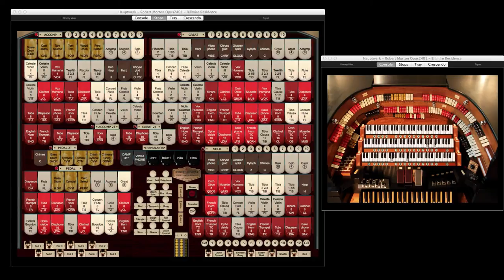Stormy Weather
Title: “Stormy Weather” (multiple speakers)
Composer:  Harold Arlen and Ted Koehler (1933)
Organ: The Hauptwerk Robert Morton Opus 2401 3/17 theatre organ
From: Melotone Sound Productions
Re-worked from an old Don Hayek midi file

This arrangement of "Stormy Weather" is perfect for a theatre organ. All those close chords are really wonderful. I well remember enjoying this tune on the radio many years ago.

This virtual theatre organ has sampled tremmulants.

According to Wikipedia:
"Stormy Weather" is a 1933 song written by Harold Arlen and Ted Koehler. Ethel Waters first sang it at The Cotton Club night club in Harlem in 1933 and recorded it that year, and in the same year it was sung in London by Elisabeth Welch and recorded by Frances Langford. It has since been performed by artists as diverse as Frank Sinatra, Clodagh Rodgers, and Reigning Sound and most famously by Lena Horne and Billie Holiday. Leo Reisman's orchestra version had the biggest hit on records (with Arlen himself as vocalist), although Ethel Waters's recorded version also sold well. "Stormy Weather" was featured in the 1943 movie of the same name.

The song tells of disappointment, as the lyrics, "Don't know why there's no sun up in the sky", show someone pining for her man to return. The weather is a metaphor for the feelings of the singer: "stormy weather since my man and I ain't together, keeps raining all the time."

The original handwritten lyrics, along with a painting by Ted Koehler, were featured on the (US) Antiques Roadshow on 24 January 2011, where they were appraised for between $50,000 and $100,000. The lyrics show a number of crossings out and corrections.

Ethel Waters's recording of the song in 1933 was inducted in the Grammy Hall of Fame in 2003, and the Library of Congress honored the song by adding it to the National Recording Registry in 2004. Also in 2004, Horne's version finished at #30 on AFI's 100 Years...100 Songs survey of top tunes in American cinema.